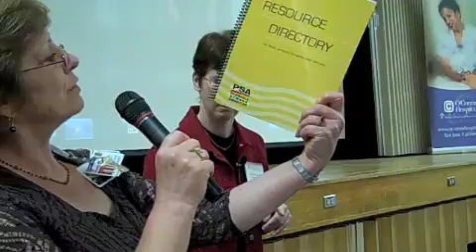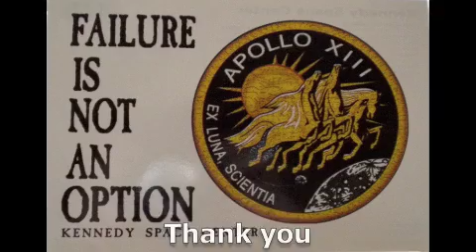Trish - My Stroke Story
Victory Over Stroke
11th Annual Conference
May 26, 2011 - San Jose, CA.
O'Connor Hospital
Peninsula Stroke Association